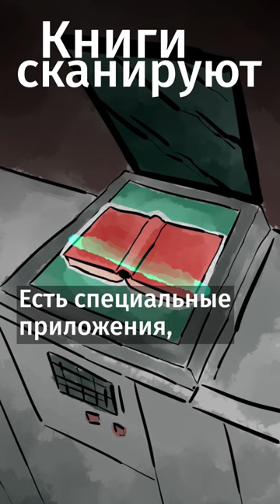Что лучше: электронные или бумажные книги?